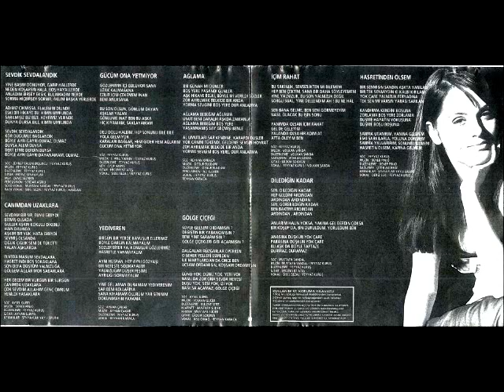Reyhan Karaca - Ağlama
Sevdik Sevdalandık (1997) - Yaşar Kekeva Reyhan Karaca Resmi YouTube Kanalını Takip Edin